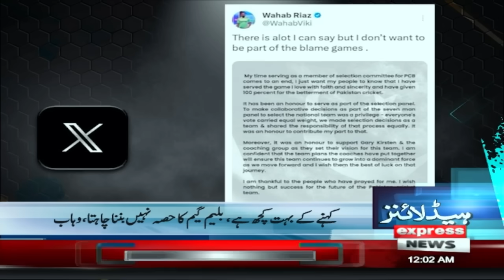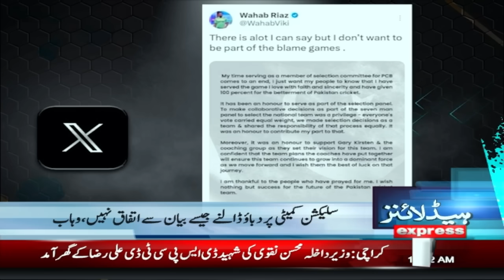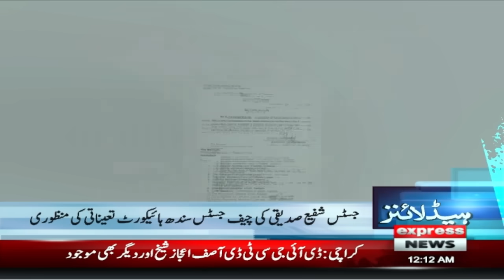PM Shehbaz Sharif | News Headlines 12 AM | 11July 2024 | Pakistan News